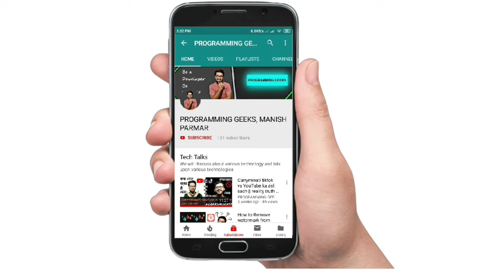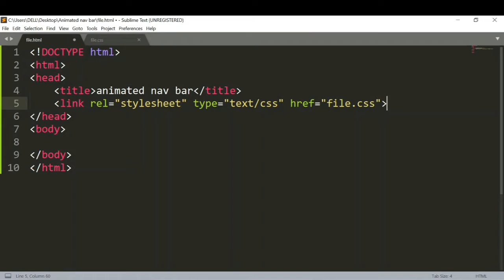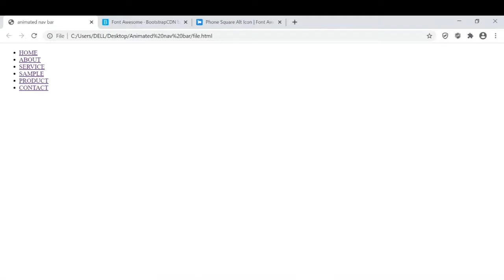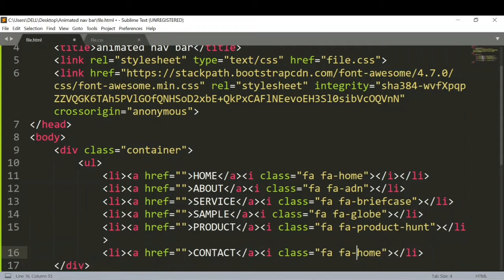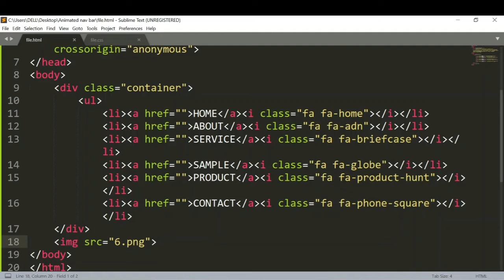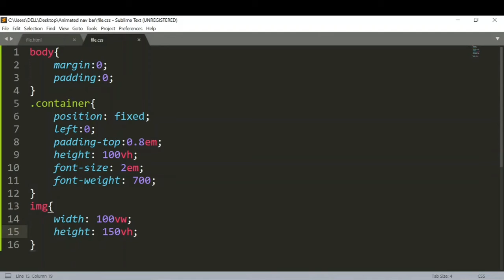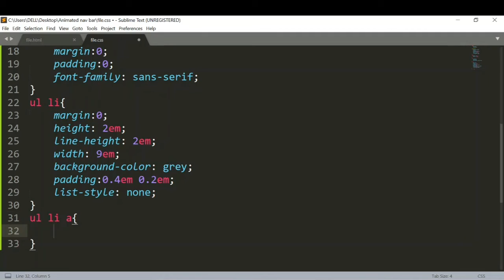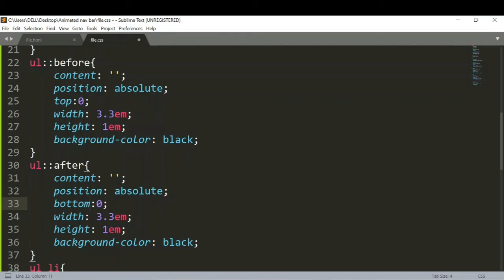How To Make Sliding Navigation Bar Menu Just Using HTML & CSS | CSS Top Effects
How To Make Sliding Navigation Bar Menu Just Using HTML & CSS, Navigation Bar Menu Hover effects, Web Design Creative ideas. So dosto aaj iss video m ham Sliding Navigation Bar Menu banayenge bade hi aram se. So dekhte rahe iss video ko end tak or asha karte h aap logo ko acha lagega.

Song : Sky High
Song : On & On